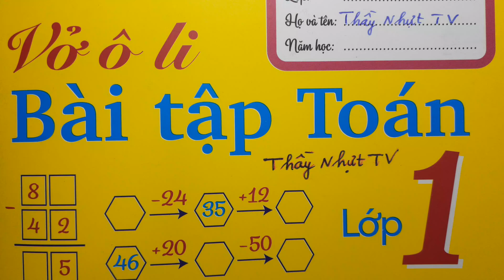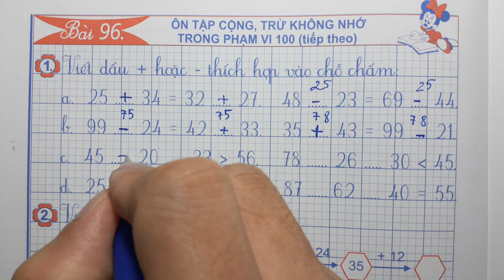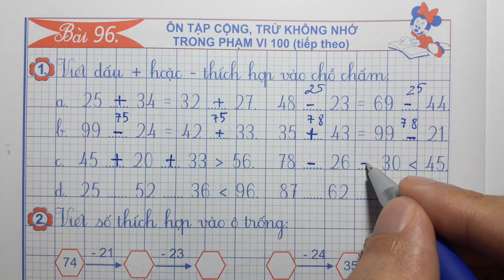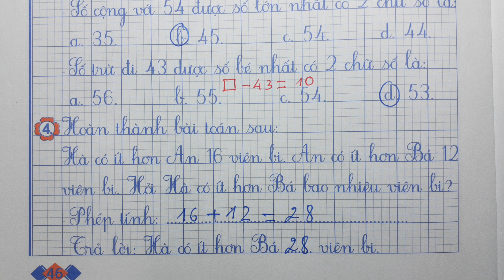VỞ Ô LI BÀI TẬP TOÁN 1 Tập 2 Bài 96 - ÔN TẬP CỘNG TRỪ KHÔNG NHỚ TRONG PHẠM VI 100 TIẾP THEO ThầyNhựt